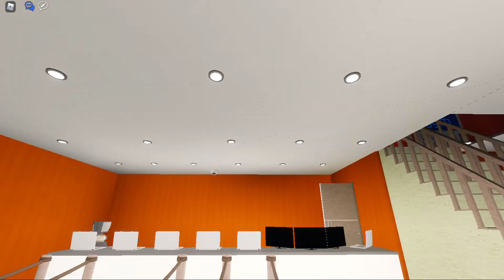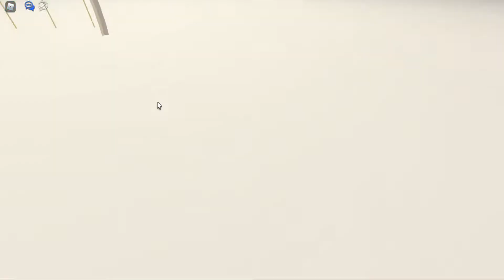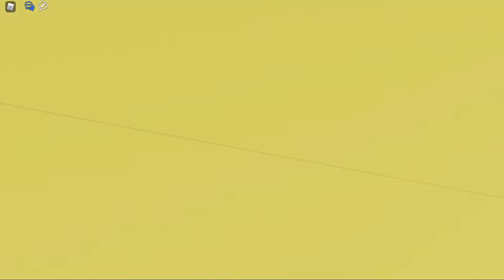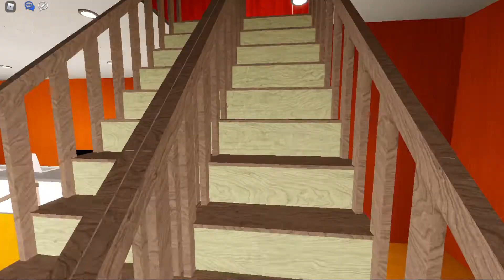Een Hotel Bezoeken In Roblox! | Roblox RoVille Roleplay #1